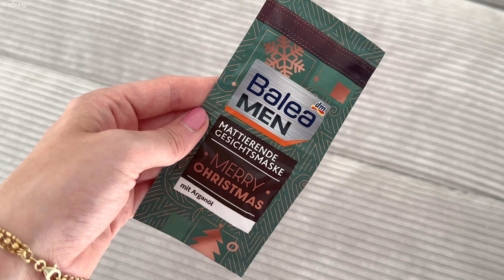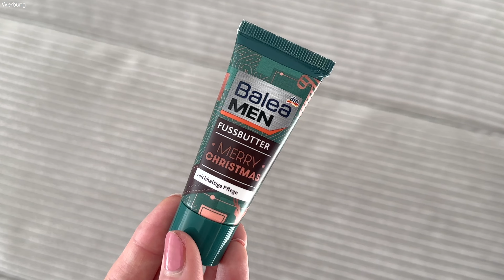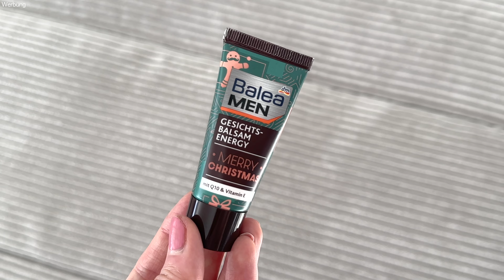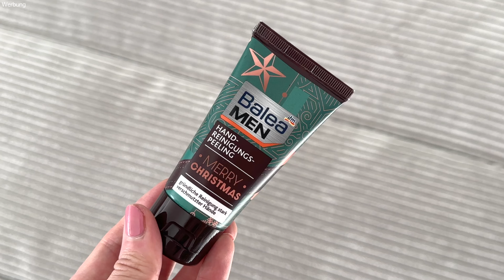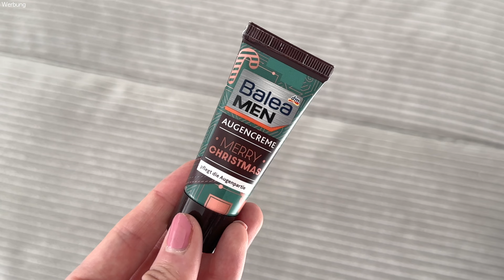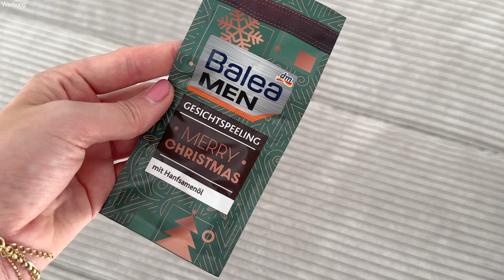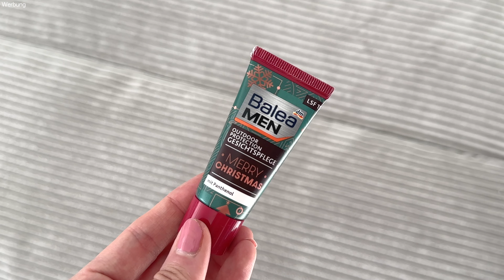Der Balea Men Adventskalender 2023! Alle 24 Türchen I UNBOXING +VERLOSUNG! 😍🎁 Stefanie Le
Es folgen nun viele Adventskalender Unboxings von mir und jeweils könnt ihr den vorgestellten Kalender gewinnen. Heute packe ich mit euch zusammen den brandneuen Balea Men Adventskalender 2023 aus.

🌸 VERLOSUNG:
Die Verlosung läuft bis zum 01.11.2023

3. hinterlasse einen netten Kommentar bei diesem Video + euren Instagram oder TikTok Namen
4. ich werde mich bei dem Gewinner melden

Viel Glück!!